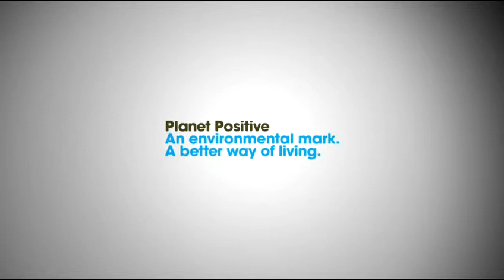Balfour Beatty - Ian Tyler on sustainability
Ian Tyler, CEO at Balfour Beatty was interviewed as part of the campaign to showcase the business benefits of sustainability and provide advice for people starting out on their sustainability programme.